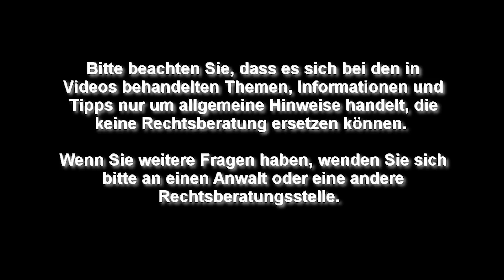Meldung von Aufhebungsverträgen - Betriebsrat TV (Folge 308)